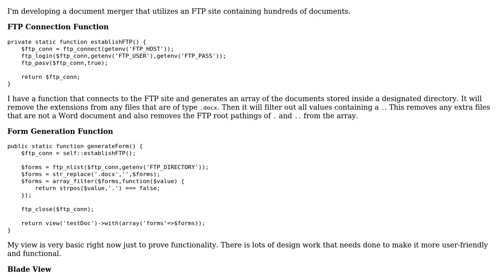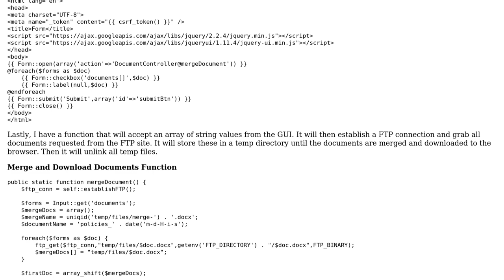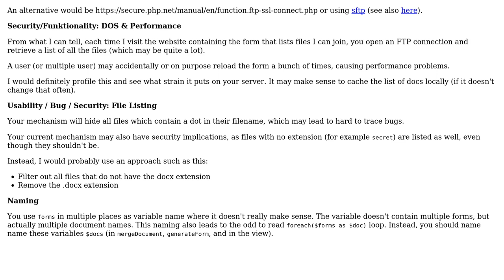Document Merger using PhpDocX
With thanks & praise to God, and with thanks to the many people who have made this project possible! You are responsible for your own actions.